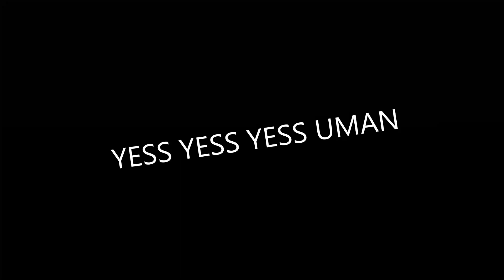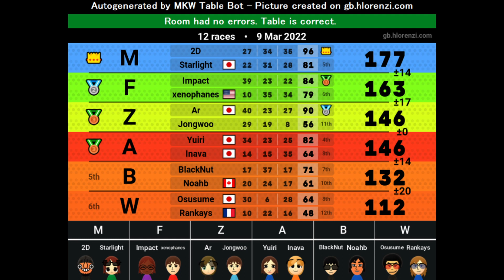SEASON 8 IS FINALLY HERE!!!